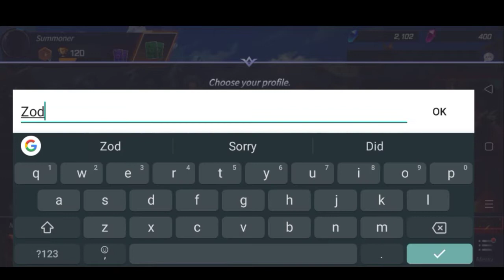Summoners War Lost Centuria Gameplay CBT for Android Strategy MMO Mobile Gaming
Summoners War Lost Centuria Beta Test is held from Nov. 21st 2am to Nov. 30th 12am PST.

Summoners War: Lost Centuria CBT

Size after Install: 825mb

🛑Ragnarok Labyrinth Tips and Tricks (Tagalog/English)